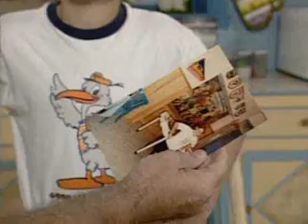ATROMHTOI_38.3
Palia seira apo to et1 Cebollitas sta ellinika